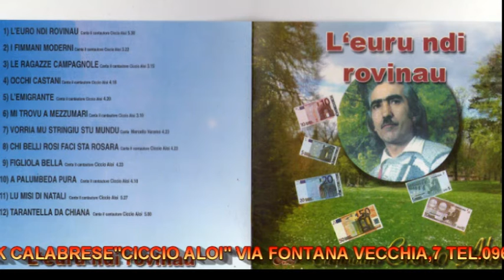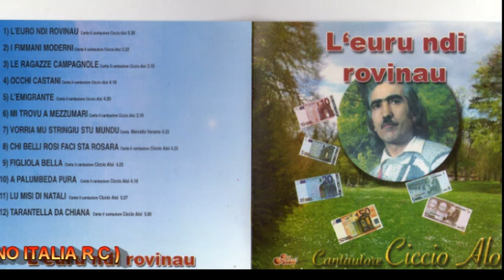CICCIO ALOI '' LE RAGAZZE CAMPAGNOLE '' DI GIOVANNI TOMARCHIO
Ciccio Aloi e' un cantautore appartenente al filone Musica Folk Popolare Calabrese,vive a Plaesano Italia R C ) Iniziando a cantare da bambino,ed il suo primo vero successo si chiama''Affacciati a su barcuni''dedicata alla moglie.
Discografia Completa Tarantelle e Stornelli..Il meglio delle canzoni Calabresi...L'Euru ndi rovinau. A signorina bella. Medici moderni. Vul.3 Il megglio delle canzoni Calabresi. Le migliori serenate del cantautore. Vol.2 Le migliori serenate del cantautore...A fini du malandrinu. Lan'dranghita e' seria...di Giovanni Tomarchio.